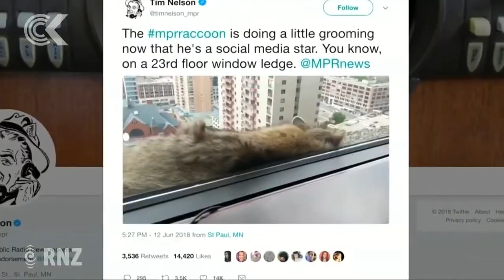Raccoon an internet star after climbing 25 storey building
A raccoon that spent two days climbing to the top of a 25-storey skyscraper has been captured, but not before becoming a social media star on the web. Lisa Bernhard reports.